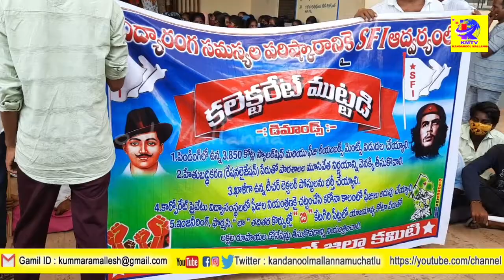విద్యావ్యవస్థను భ్రష్టు పట్టిస్తున్న TRS ప్రభుత్వం. విద్యార్థుల స్కాలర్ షిప్ విడుదల కోసం SFI డిమాండ్